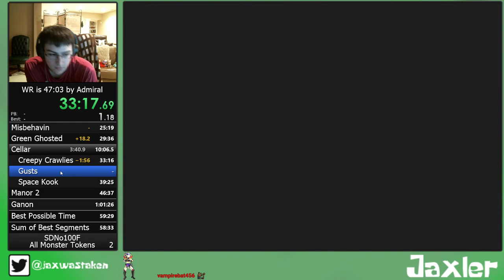Scooby-Doo! Night of 100 Frights Skips: Basement Early [Obsoleted] (By SpaceCat97)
Scooby-Doo! Night of 100 Frights Skips
Basement Early
SpaceCat97
Creepy 3 Void Warp
Glitch